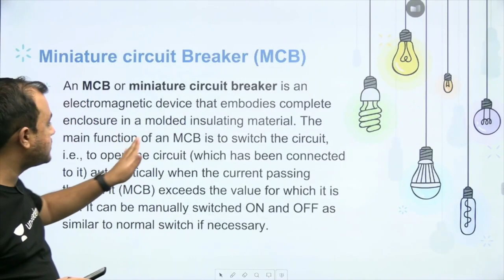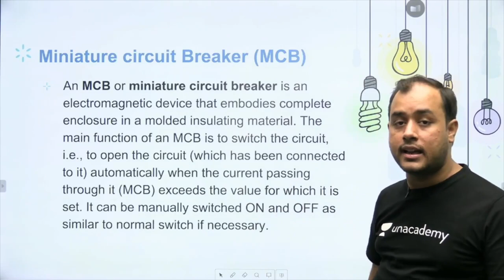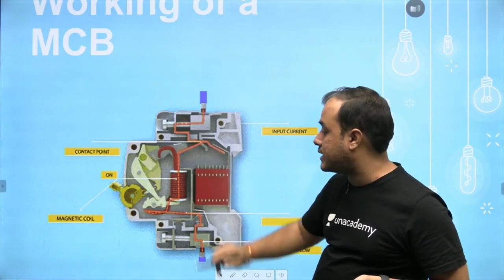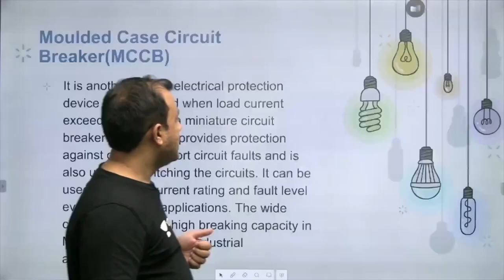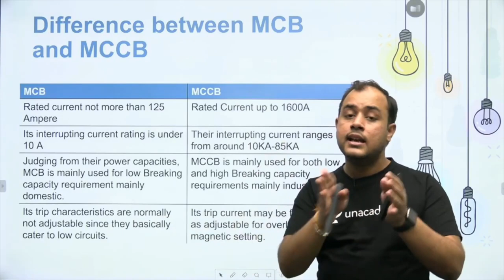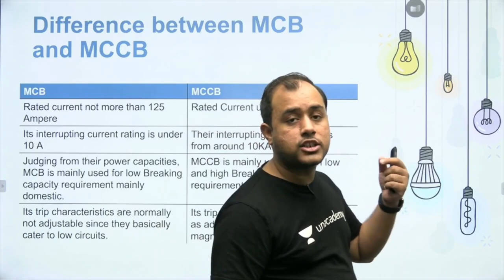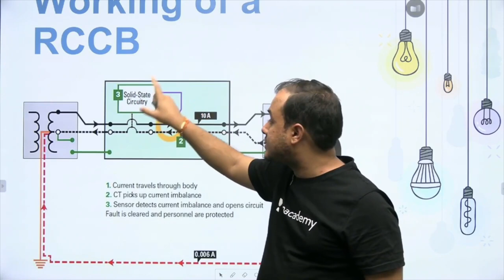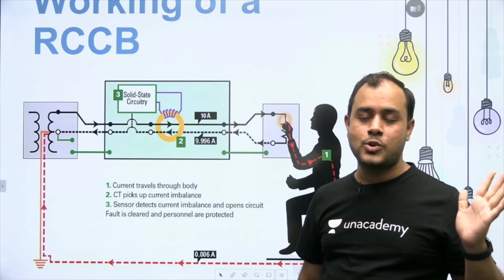What is MCB, MCCB and RCCB ?? | The ElectriK Concept Series Part 6 | Ankit Goyal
3 Days To Go

⏳ Duration: 45 Minutes Compete will be available soon for EE/ECE:-
1. Play 1:1 with other learners in real time
2. Know your rankings live and leaderboard
3. Answer a multitude of questions from GATE syllabus

We got you covered for GATE 2023/2024 preparation, EE/ECE Engineering Batches starting on 31st Oct 2022: